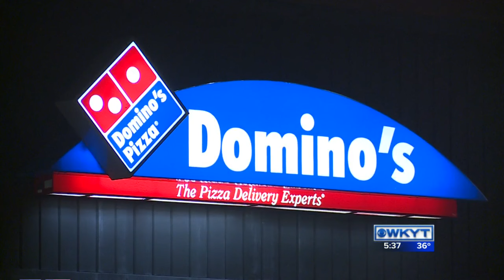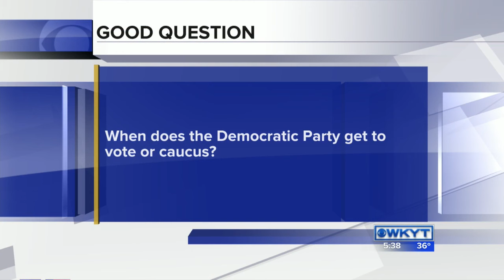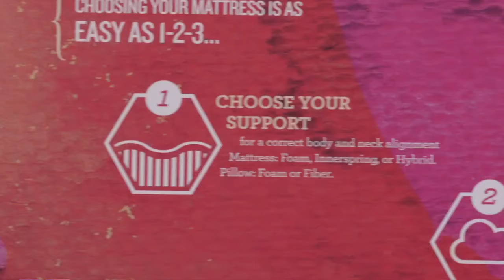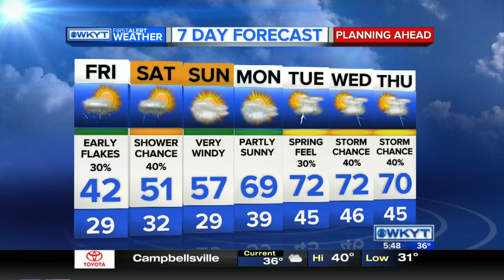WKYT News at 5:30 PM 3-3-16